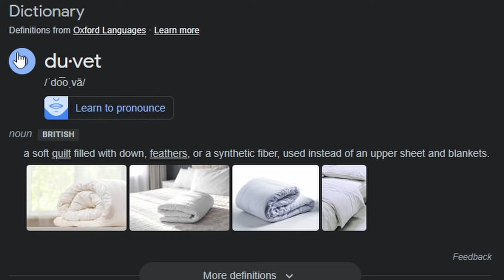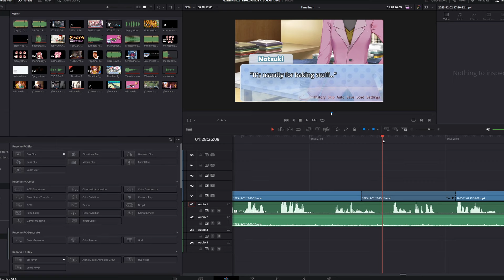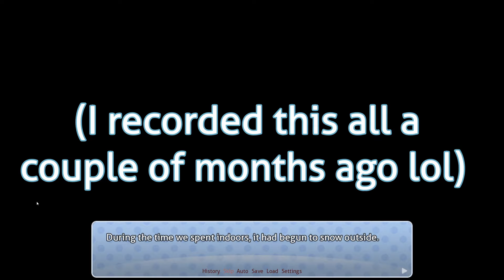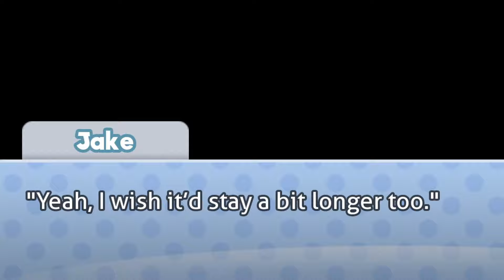A CRAZY Rollercoaster of Emotions! (DDLC Exit Music #2)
Onto the second part of Exit Music! ...yeah things don't get much better, what with Monika still irritated about the Festival's cancellation, and having it affect everyone else, but hey, you know what they say, once you hit rock bottom, the only way you can go is up! ...right-?
Again, if you guys watch this and support these videos, I REALLY appreciate it! I'll keep making more of these, though there is something i'm a bit worried about, and it's the editing. Do you guys think it's too silly or goofy for a mod like this? If so tell me, it'll definitely get toned down later on to fit with the mod, but i'll keep trying to do this for fun though if it's fine!
...Just remind me to get back at Natsuki for the snowball fight.